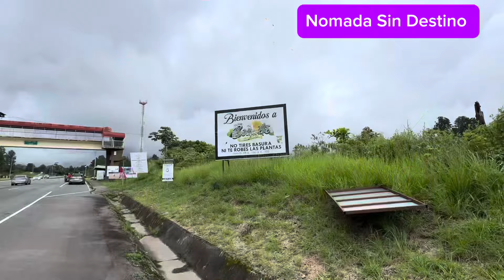Comenze a subir la Cordillera de 🇵🇦, sin ocultar que Hubo una Ayudita😀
De David a Boquete. 48 km de Montañita.
Linda.
Agradable ruta.. lo que no está agradable es la Lluvia🤣 pero se acepta . Se sabe que es época de Lluvia 🚴‍♀️🌧️
Agradecer esa Alma Bondadosa que paró por verme echa pelotita jajaja
Redes @nomadasindestino